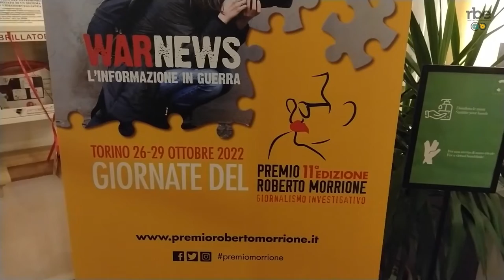Le Infowars del Premio Morrione 2022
Interviste a Giulia Bosetti, Stefania Maurizi e Vincenzo Vita durante il premio Morrione 2022.
"Le guerre di Assange e il giornalismo di guerra nell'undicesima edizione del Premio Morrione"
Servizio a cura di Alessio Lerda.